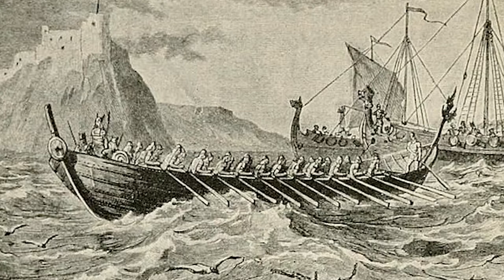The Viking Conquest of England in 3 MINUTES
Hey guys, today's video is about the first Viking conquests of England, starting at Lindisfarne and onwards. I also cover Viking colonisation, settlements, what Viking Britain might have looked like and British things that have Norse origins.

Written, narrated and edited by me!!